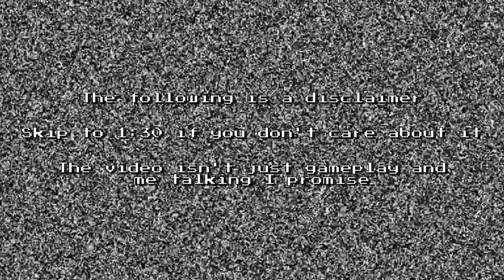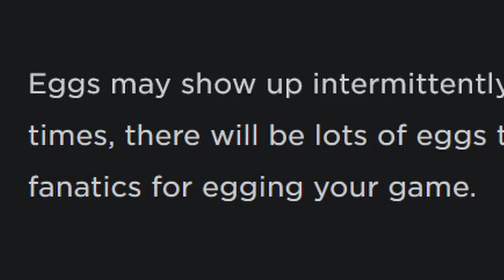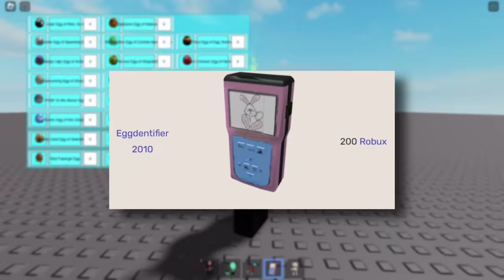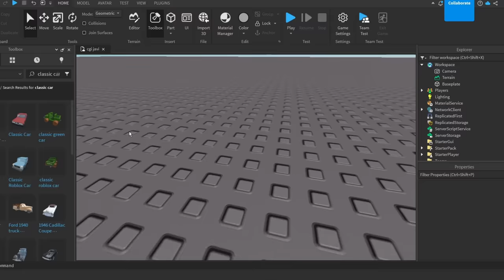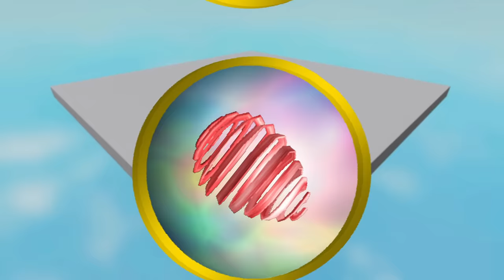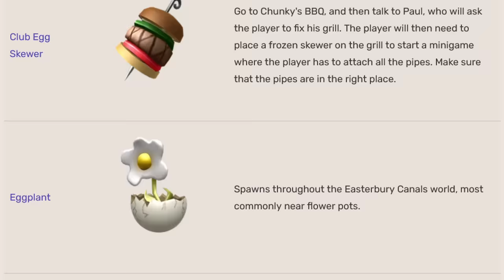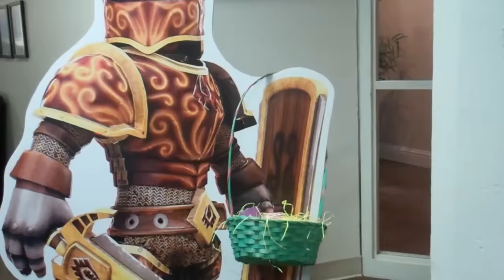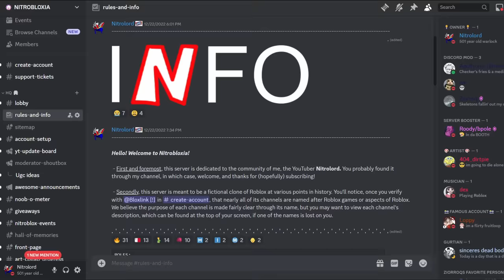Egg Hunts and the Disintegration of the Roblox Community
It's no secret that Roblox has been becoming more and more of a dry, soulless corporation lately. With little interaction from Roblox's higher-ups, and shouldering the responsibility of self-moderating and creating pretty much all of the content on Roblox themselves, many Robloxians have felt directionless and bored of Roblox for a long time, and many have even left Roblox because of this. How did we get here, and how can we fix this? Well, being that it's close to Easter, let's take a look at the state of things on Roblox over the years through the lens of one of the most beloved and sorely missed events that Roblox ever hosted: the Egg Hunt.

Apollyonic says "hai :3"